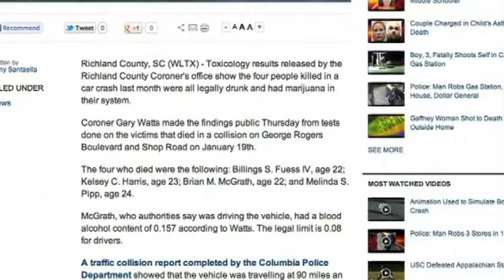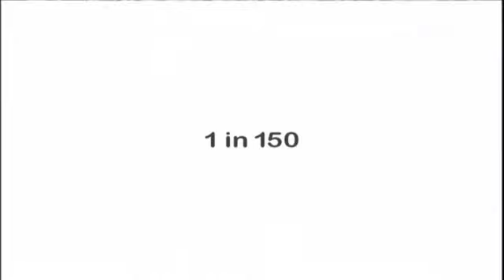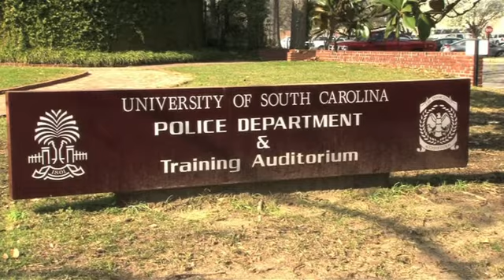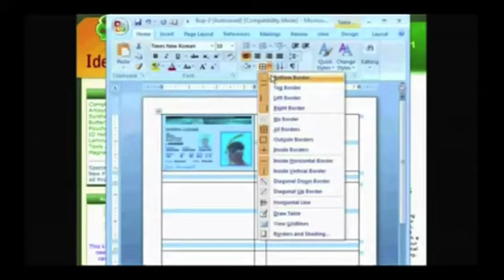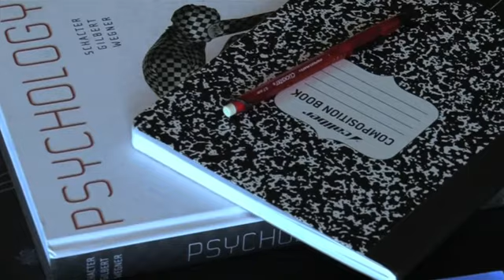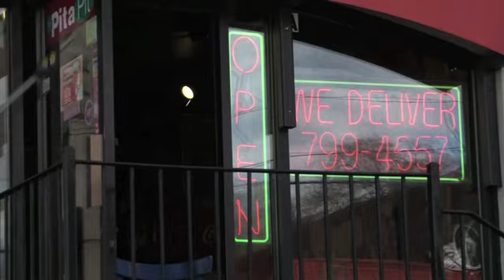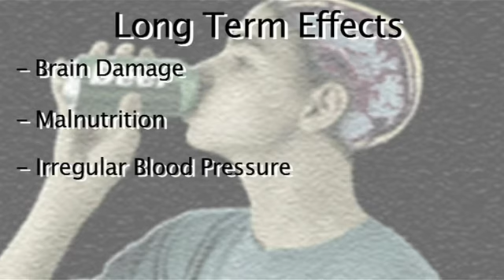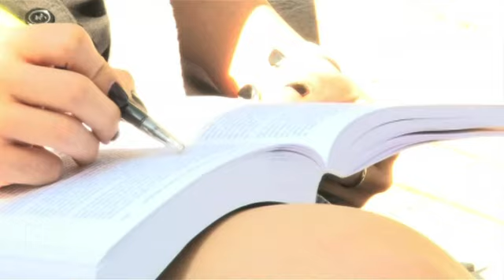Effects of Drinking at USC